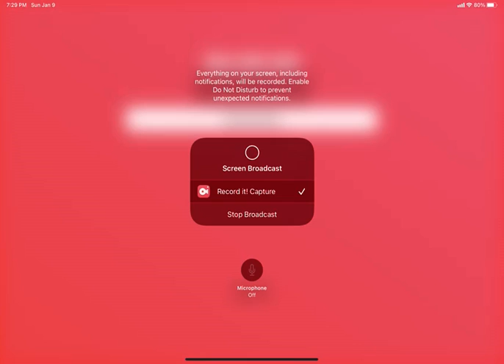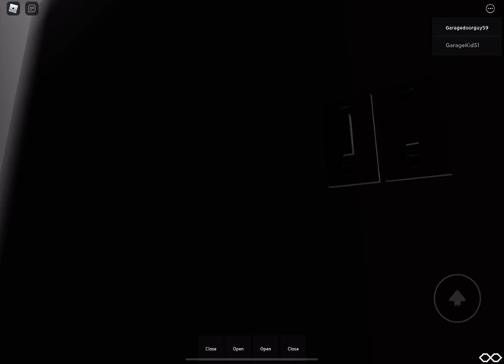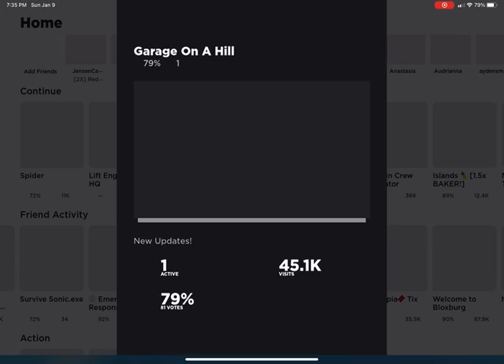Garage on a hill